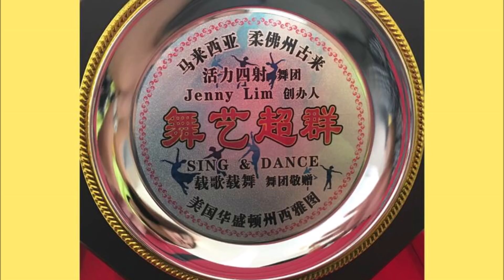*我不知我爱你* Jenny Lim Malaysia 原创恰恰广场舞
18/9/2018
北干那那活力四射舞团示范（有来自美国西雅图粉丝）
编舞 & 指导 * 现教现录*
舞序：前舞2X8 A4X8 B4X8 C5X8 A~B~C~ D7X8
 C ~A4X8~A2X8尾声。